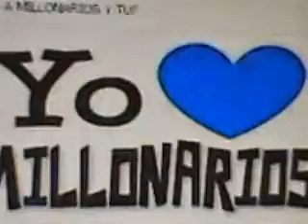PTO DE ENCUENTRO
EMISORA WAIRA Y GRAN TIERRA EN SU PROGRAMA PTO DE ENCUENTRO